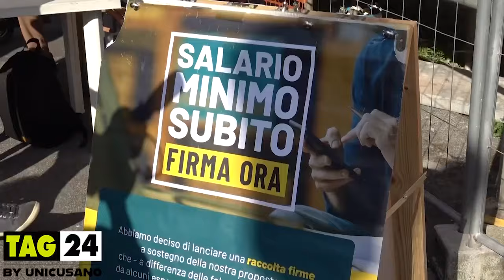Conte e il M5S in sit-in di fronte al Mef: “Su extraprofitti banche il Governo non ha visione”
Video di Lorenzo Brancati